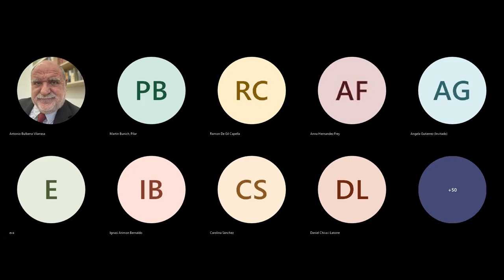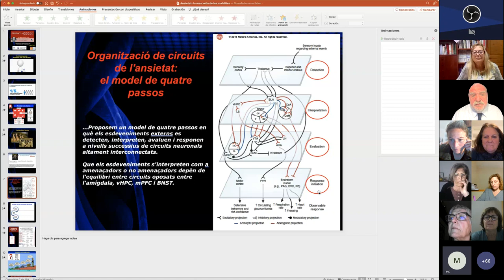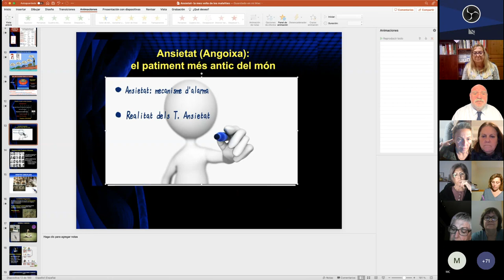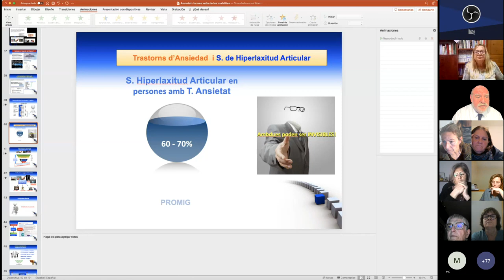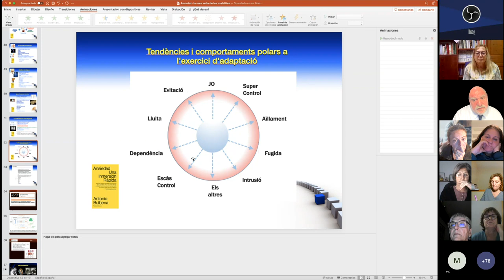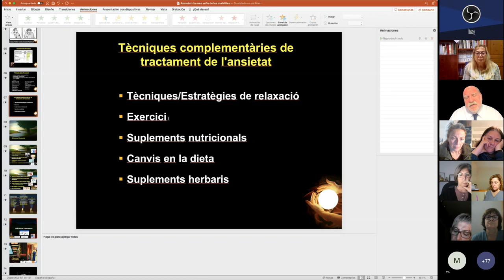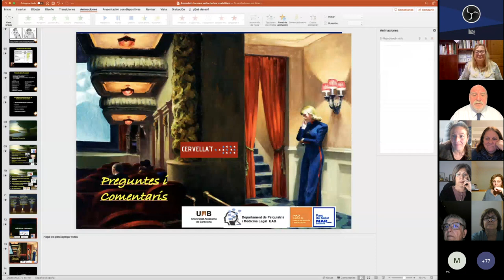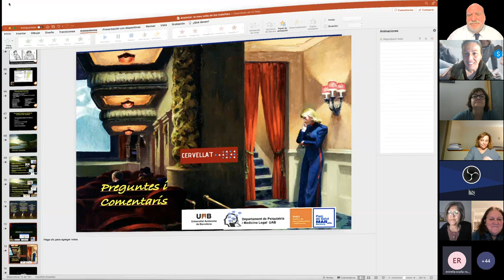Cervella’t 2023: Ansietat: el patiment més antic. Dr. Antoni Bulbena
L'ansietat és un exponent del nostre sistema d'alarma i és una magnífica "membrana" que ens connecta amb l'entorn. La complexitat dels estímuls de l'ambient (físics, socials, corporals i mentals) posen a prova permanentment el nostre l'equilibri adaptatiu. Quan aquesta "alarma" és desproporcionada i excessiva és quan l'angoixa es torna patiment i ens trastorna. L'ansietat apareix en forma d'anticipació neguitosa, por desfermada, amb el cos amenaçat per malalties imaginades, però també com atacs d'angoixa, fòbies, obsessions i preocupacions desagradables. És molt important identificar-ho i tractar-ho, ja que molt sovint les persones que ho pateixen, no gosen o no volen demanar ajuda, la qual cosa afecta la qualitat de vida i la llibertat.

Organitza: INc i CORE Salut Mental